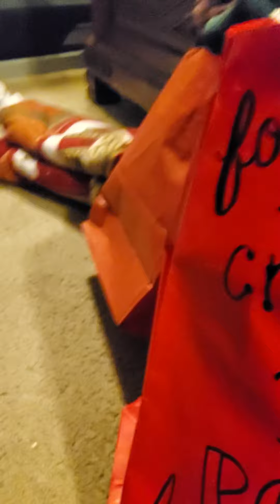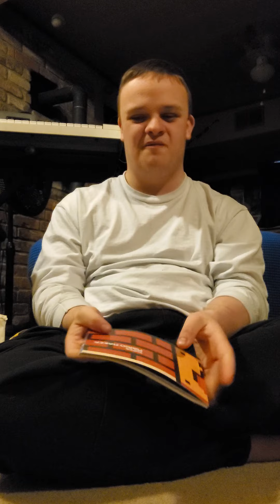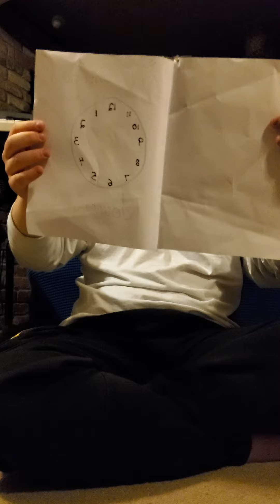Unified Special Olympics Just Got Me Packages (Huge Unboxing Vlog)